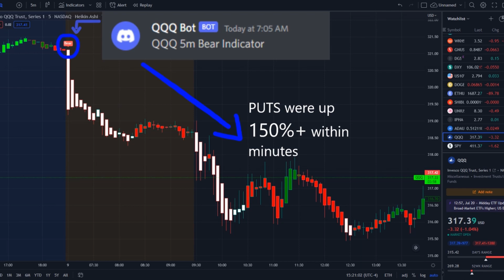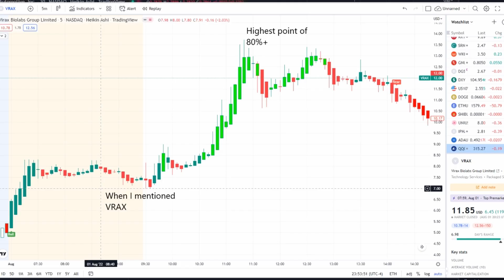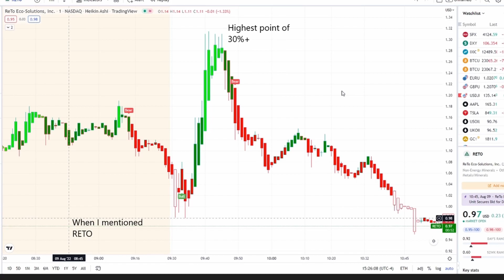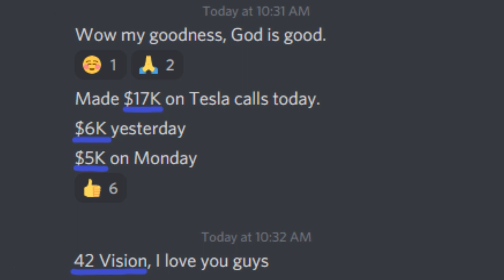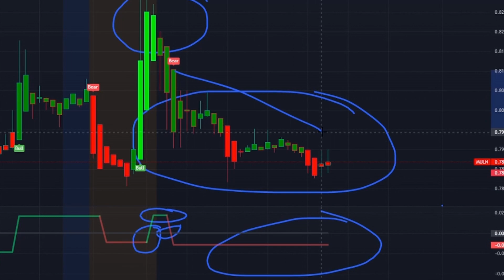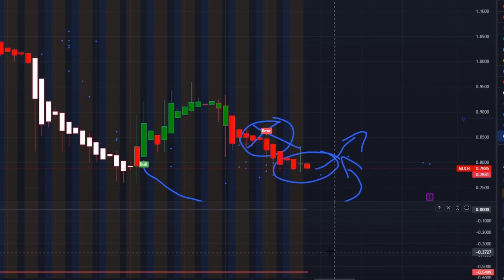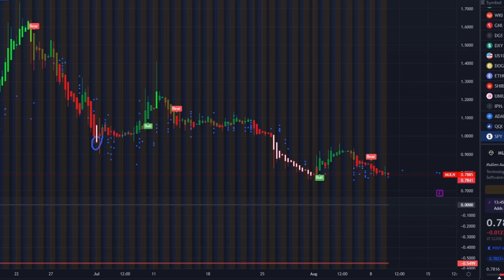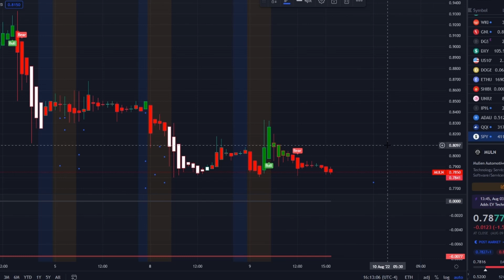🚨 URGENT! THIS IS BBIG! MULN STOCK EXPLODED (UPDATE) MULN STOCK || 🔥🔥🔥 MULN TECHNICAL ANALYSIS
🚨 URGENT! REDBOX RDBX SHORT SQUEEZE ROUND 2? (UPDATE) 🔥🔥🔥 THIS IS BIG WHAT RDBX STOCK JUST DID!

Eversense SENS
SENS Stock